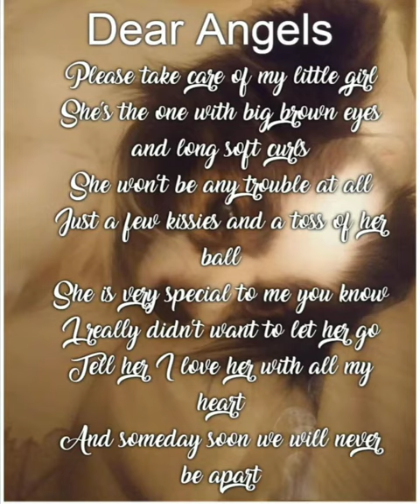April 7, 2022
Made with Motionleap